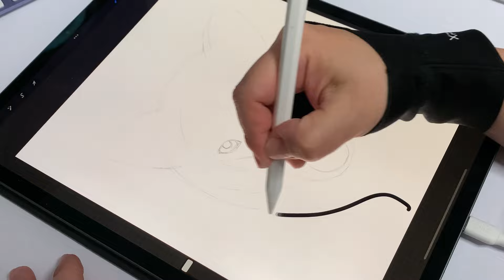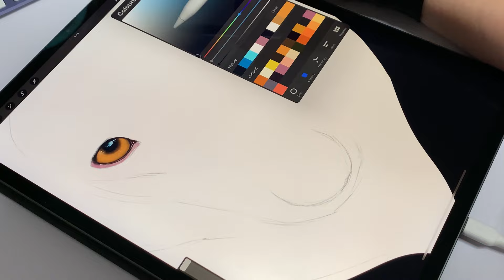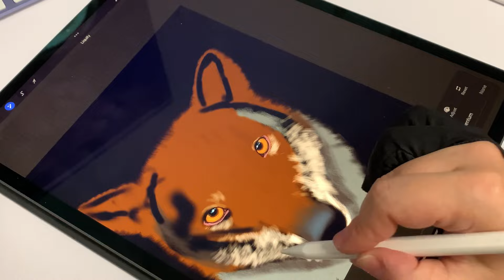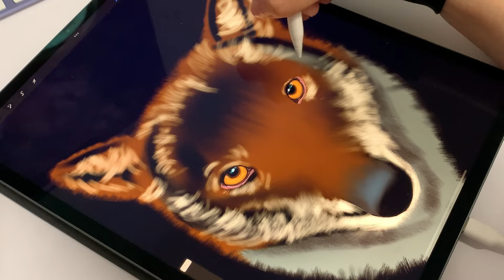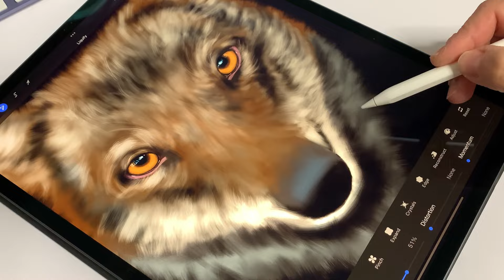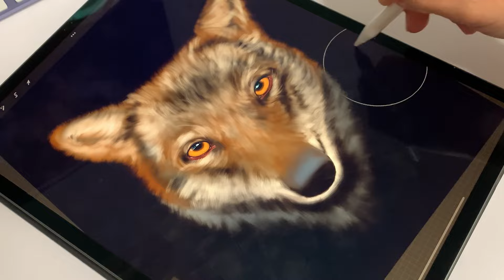Drawing a Wolf in Procreate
I’m not big on drawing animals, I’ve only drawn a couple of them traditionally, and this is the first time I’m painting a fury friend digitally. An amazing project nevertheless!

Drawn digitally on iPad Pro, with Apple Pencil, in procreate app.

My brushes:

Let’s connect!